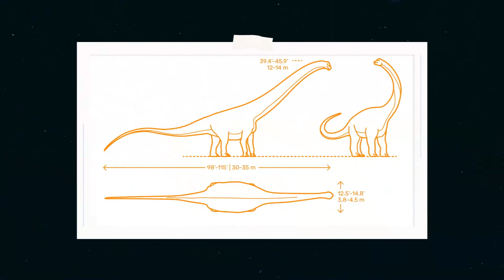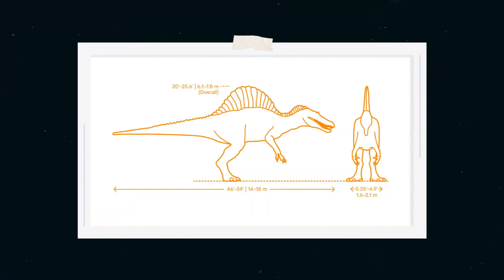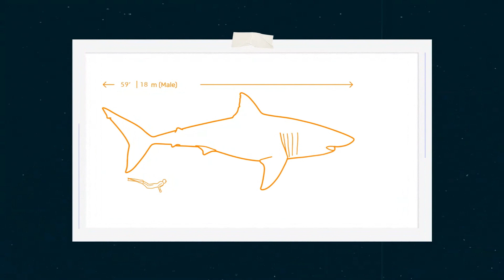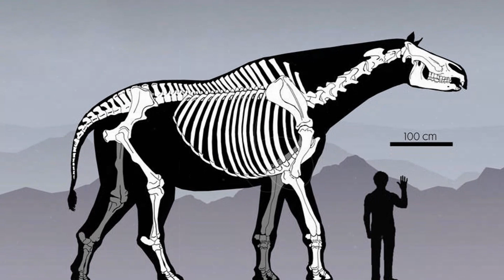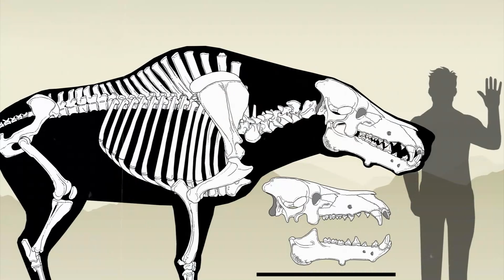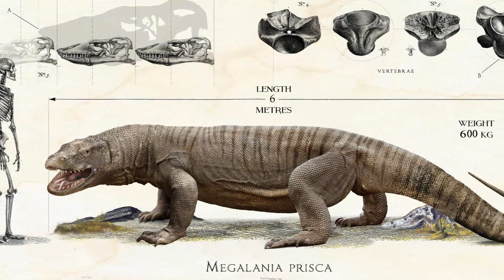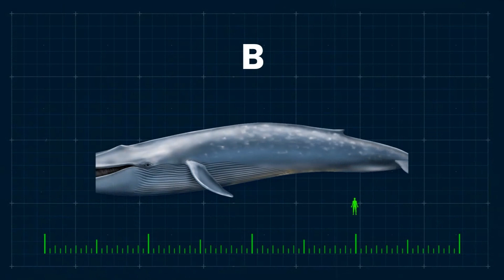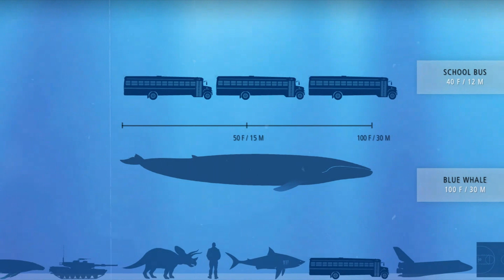Top 10 Largest Animals That Ever Existed On Earth | Size Comparison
Scientist Have Revealed the List of the Largest Animals That Ever Existed On Earth | Size Comparison